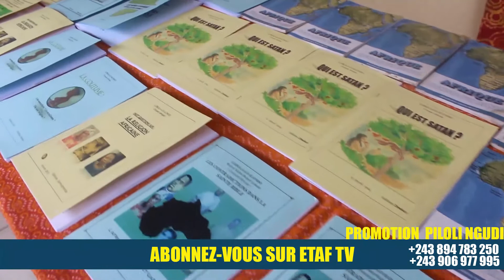LOBOLA CONFERENCE AFRICAINE